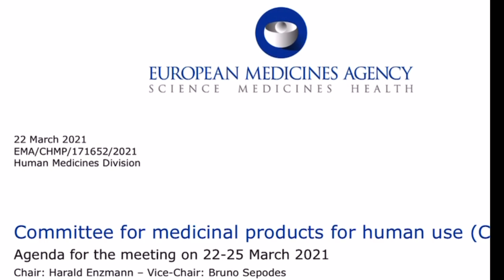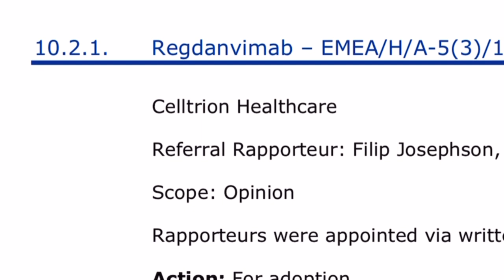셀트리온 EMA CHMP Agenda 선택!!!! 유럽 수출 가즈아!!!